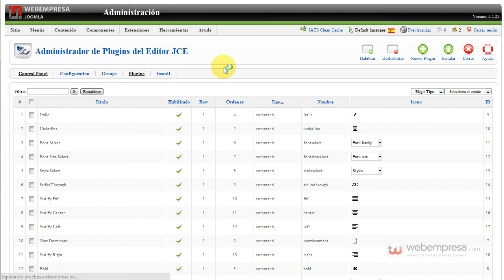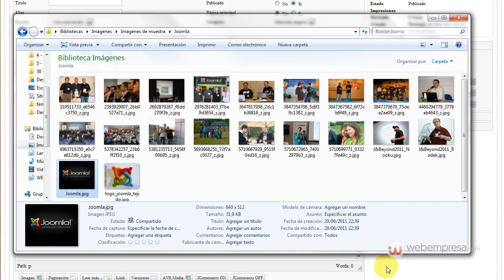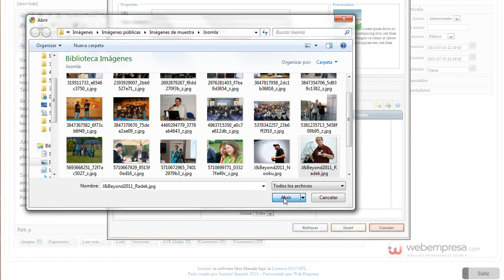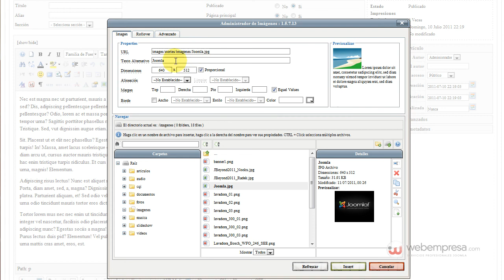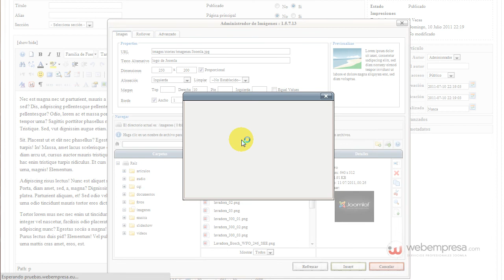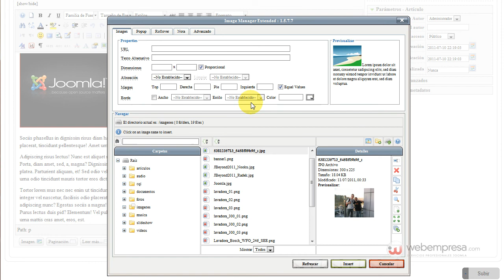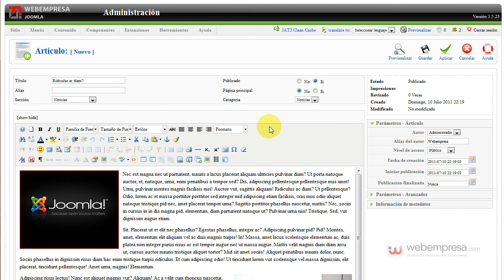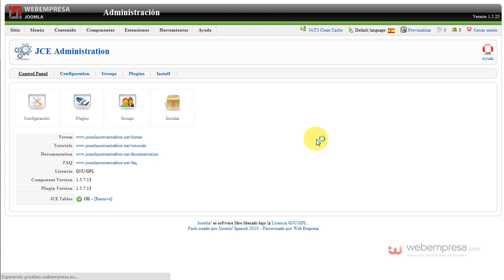Insertar imágenes desde el PC en artículos de Joomla! usando el gestor de imágenes de JCE